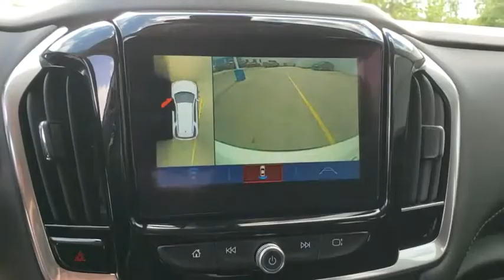2019 Chevrolet Traverse Owasso, Tulsa, Claremore, Pryor, Broken Arrow, OK N688600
Iridescent Pearl Tricoat New 2019 Chevrolet Traverse available in Owasso, Oklahoma at Suburban Chevrolet. Servicing the Tulsa, Claremore, Pryor, Broken Arrow, OK area.

Suburban Chevrolet
1300 S Lynn Riggs Blvd

$1,953 off MSRP! **WE DELIVER ANYWHERE**.2019 Chevrolet Traverse RS Leather FWD Pearl 3.6L V6 SIDI VVT Price includes: $500 - General Motors Consumer Cash Program. Exp. 05/31/2019